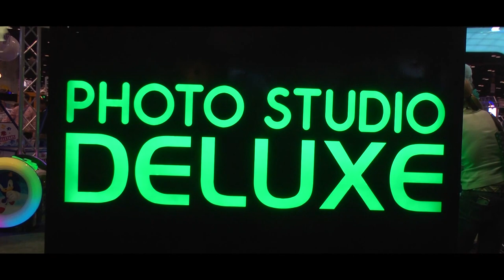Photo Studio Deluxe - Sega Amusements - Game Play - IAAPA 2015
Founded in 1918, the International Association of Amusement Parks and Attractions (IAAPA) is the largest international trade association for permanently situated amusement facilities worldwide. The organization represents more than 4,800 facility, supplier, and individual members from more than 90 countries including professionals from:
Amusement parks, theme parks, and attractions
Family entertainment centers
Museums and science centers
Water parks and resorts
Zoos and aquariums
Industry manufacturers and suppliers